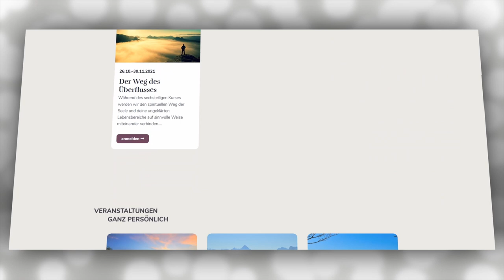339 Ein Kurs in Wundern EKIW | Ich werde das empfangen, was auch immer ich erbitte |Gottfried Sumser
Die Verwirrung von Schmerz und Freude ist tief in unserem Geist vergraben. Der Kurs lehrt, dass Schmerz unsere Getrenntheit bestätigt und unsere Blockeden gegeneinander rechtfertigt. Wir wählen dies, um unsere Ego-Identität zu stärken. Es ist vielleicht schwer zu glauben, dass all unser Schmerz und unser Unglück auserwählt sind, aber der Kurs beharrt auf diesem Punkt:

"Er hat um das gebeten, was ihn in Angst versetzen und ihm Leiden bringen wird".

Wir bitten tatsächlich um Dinge, die uns Angst machen und uns Leid bringen. Ein Großteil der Lehre ist darauf ausgerichtet, uns dies bewusst zu machen, uns bewusst zu machen, was wir wählen, damit wir erkennen können, wie verrückt es ist, und somit eine andere Wahl treffen können.